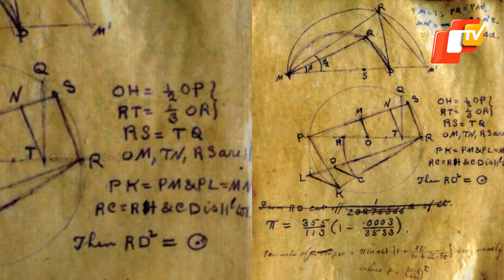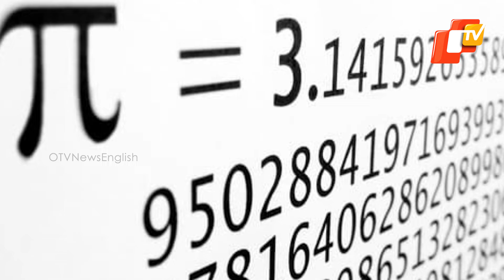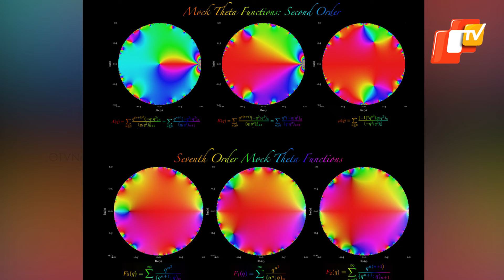National Mathematics Day: Know How Ramanujan Reshaped The 20th Century Mathematics